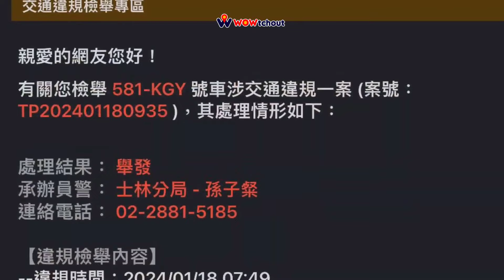就你最聰明（檢舉成功）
跨越雙白線、騎乘禁行機車道、未打方向燈、闖紅燈